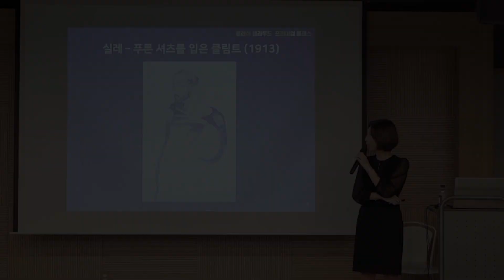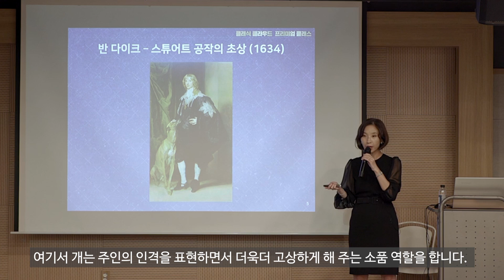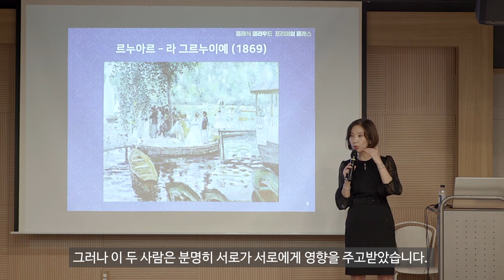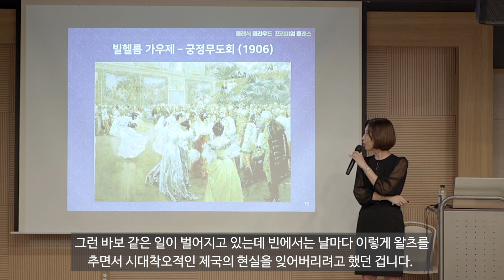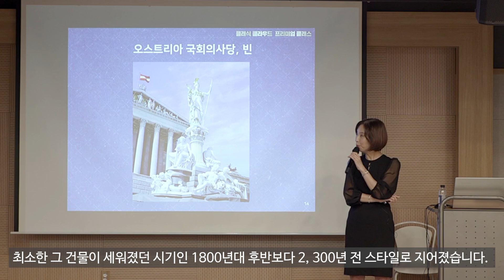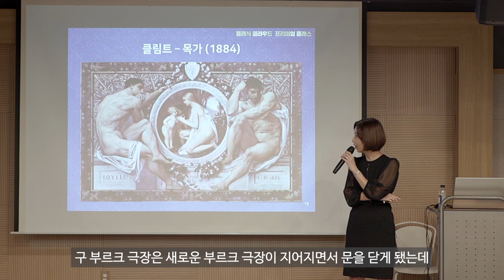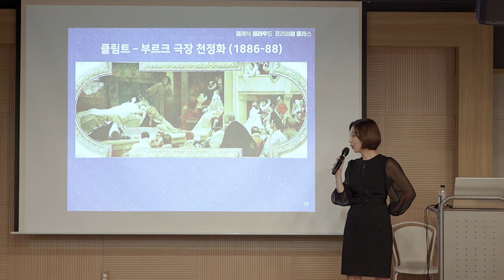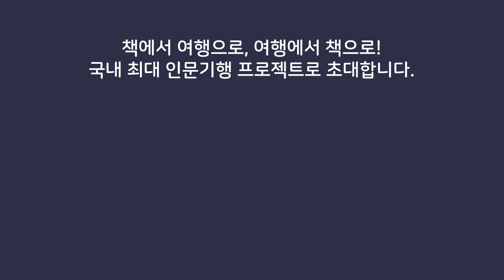[클림트 1부] 클림트를 이해하는 키워드 3 with 전원경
빈을 대표하는 황금빛 키스의 화가, 클림트.
19세기말 20세기 초라는 시대와 격변하는 시대 속 변하지 않았던 도시 빈.
클림트라는 거장이 탄생한 시대와 장소를 읽는 3가지 키워드를 만나 봅니다.

클래식 클라우드의 소식을 가장 빠르게 만나보세요.
페이스북 @21classiccloud